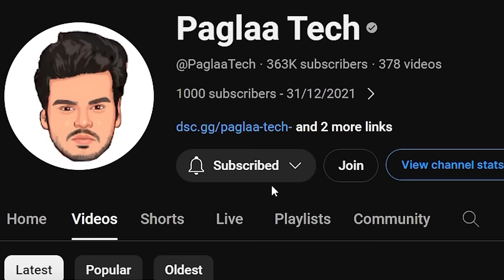Paglaa Tech is ULTIMATE SUPERHERO in Minecraft (Hindi)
In this video , I found a mysterious SPACESHIP where I Found a Doctor fate Helmet but my friend become a villain because their body is not controlled by him . So, I decided to save my best friend in minecraft..!!